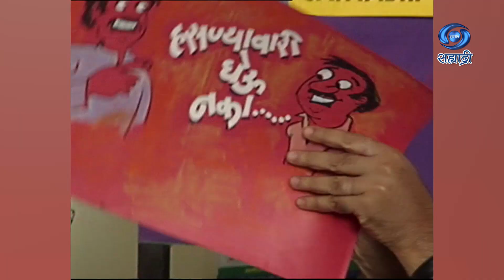Hasanyavari Gheu Naka | Comedy Serial | हसण्यावारी घेऊ नका | Ep 35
हसण्यावारी घेऊ नका...
संकल्पना - मुकेश शर्मा...
संगीत - दर्शन कहार...
निर्माता दिग्दर्शक - रवि दीप...
जरुर पहा हा विशेष कार्यक्रम...
DD Sahyadri
Doordarshan Mumbai
Sahyadri Marathi
Show : Hasnyavari Gheu Naka
Artist : जनार्दन लवंगारे
सुप्रिया
भारती पाटील